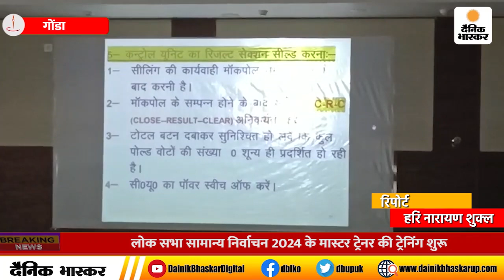Gonda : लोक सभा सामान्य निर्वाचन 2024 के मास्टर ट्रेनर की ट्रेनिंग शुरू